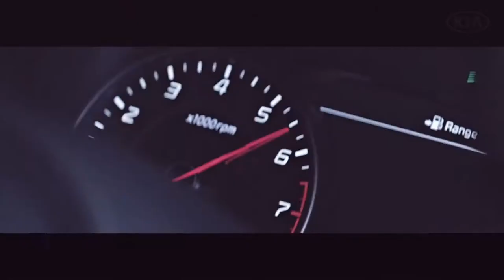2018 NEW Kia Stinger GT - Turning Heads Is What Stinger Does On Track